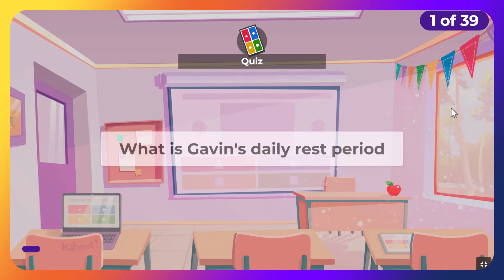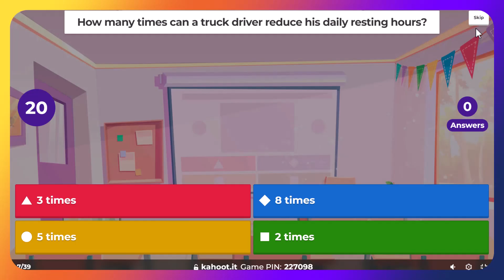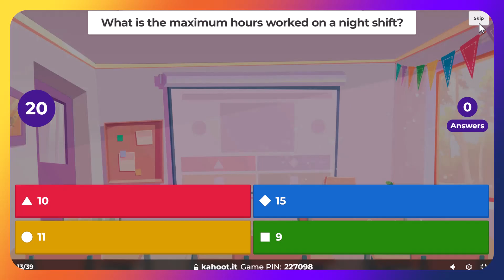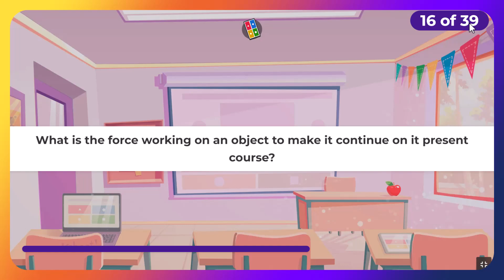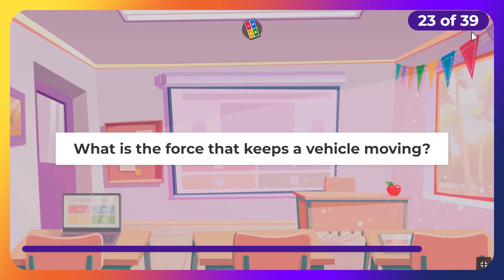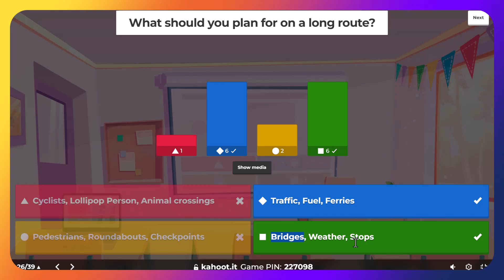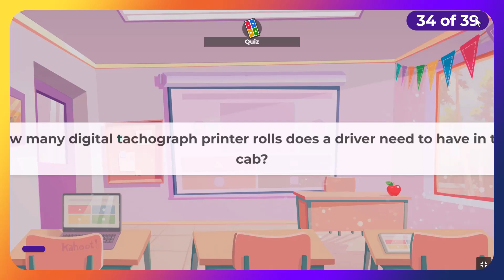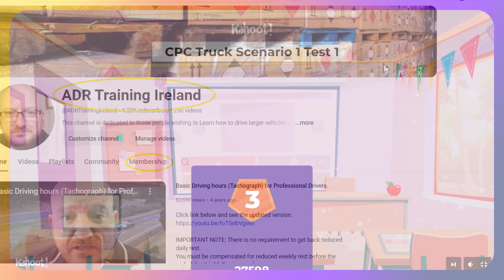Truck CPC Scenrio 4 (Gavin) Preparation Questions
Test 1 Kahoot 1